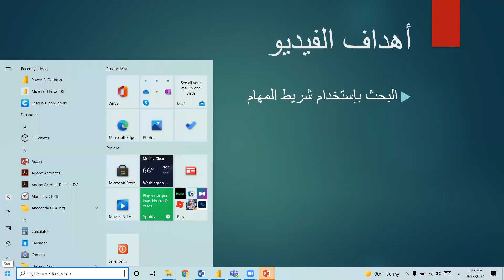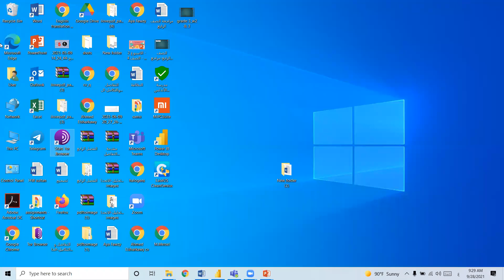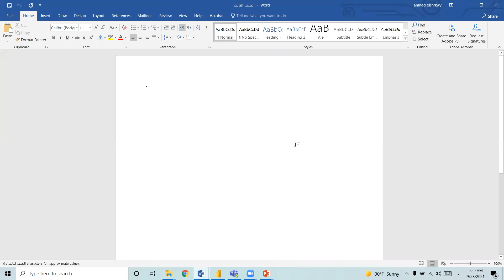مراجعة الصف الثالث الوحدة الأولى الدرس الخامس